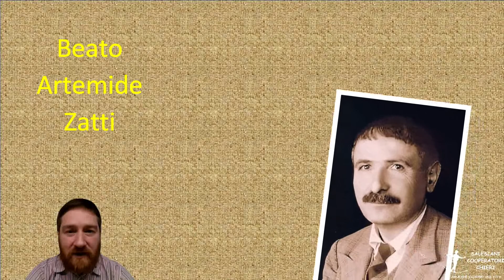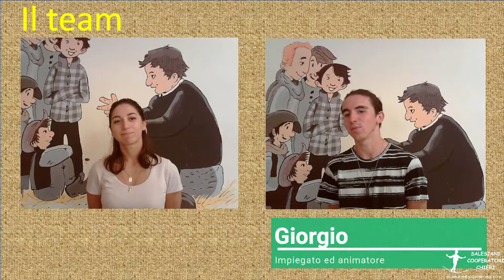00 00 Presentazione Progetto "Cuori pulSANTI: Pillole di Santità Salesiana"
Presentazione del Progetto "Cuori pulSANTI: Pillole di Santità Salesiana": i messaggi che la santità salesiana ci lancia tramite la vita quotidiana di alcune persone.

Il Progetto “Cuori pulSANTI: Pillole di Santità Salesiana” nasce dai Salesiani Cooperatori di Chieri come strumento di informazione e formazione, personale ed associativa, ma soprattutto per coinvolgere i giovani in attività pratiche di diffusione delle esperienze di Santità Salesiana, nei nostri ambienti e all’esterno di essi.

Per questo motivo alcuni ragazzi, non professionisti, ma disponibili a mettersi in gioco, hanno realizzato delle brevi interviste (pillole) amatoriali.